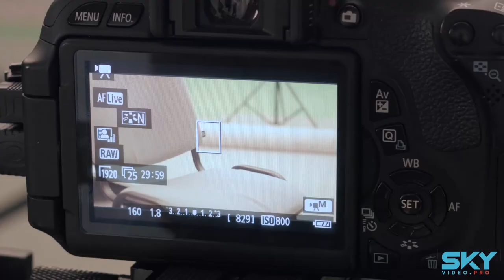Login 2016 making of